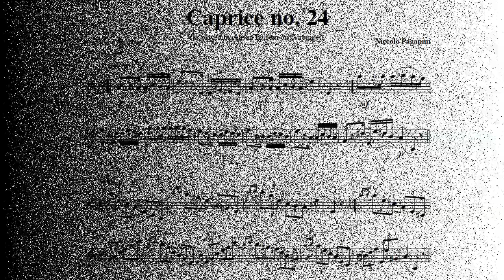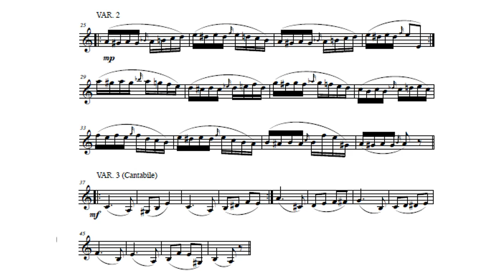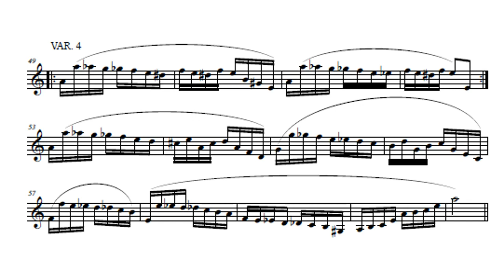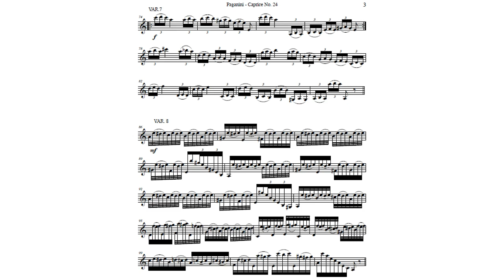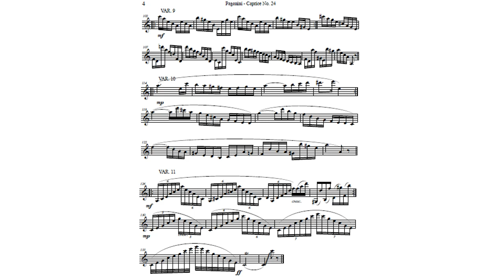[TRUMPET VIRTUOSO] Niccolo Paganini, Caprice 24 - by Alisson Balsom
Caprice No. 24 in A minor is the final caprice of Niccolò Paganini's 24 Caprices, and a famous work for solo violin. The caprice, in the key of A minor, consists of a theme, 11 variations, and a finale. His 24 Caprices were probably composed in 1807, while he was in the service of the Baciocchi court.

It is widely considered one of the most difficult pieces ever written for the solo violin. It requires many highly advanced techniques such as parallel octaves and rapid shifting covering many intervals, extremely fast scales and arpeggios including minor scales, left hand pizzicato, high positions, and quick string crossings. Also, there are many double stops, including thirds and tenths.